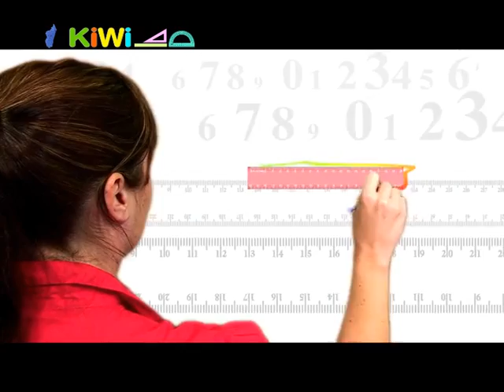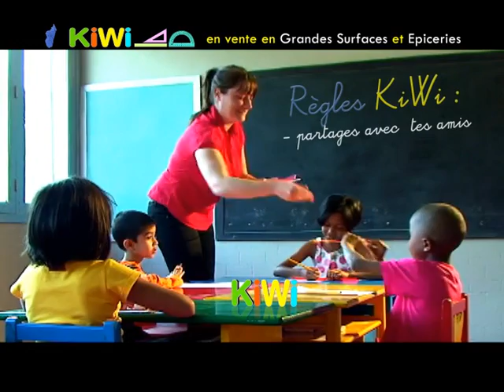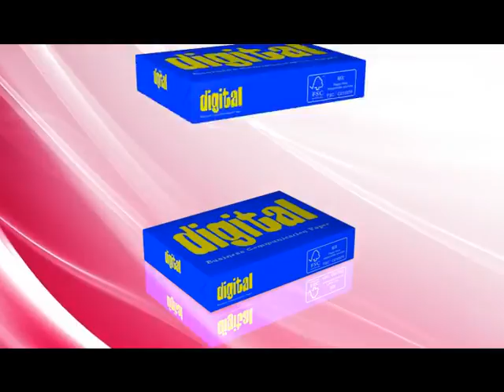OMBAY MITADY mercredi 22 juillet 2015